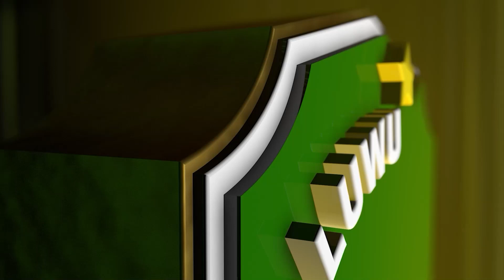Road Show Kebudayaan Kecamatan Wotu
Road Show Budaya di Kecamatan Wotu, Budiman Dianugerahi Gelar Pua To Sangka Awana

Bupati Luwu Timur, H. Budiman, dianugerahi Gelar "Pua To Sangka Awana" dari Kemacoaan Adat 17 Wotu Ale Luwu, saat menghadiri Road Show Kebudayaan di Kecamatan Wotu, Sabtu (26/08/2023).

Gelar Pua To Sangka Awana diberikan kepada H. Budiman oleh Macoa Bawalipu ke 61, Bau Muh. Aras Abdi To Baji Pua Sinri didampingi istri yang ditandai dengan pemakaian Passapu Jemma.

Pua To Sangka Awana artinya Pua yang sempurna kedatangannya dengan inovasi "Peduli Ki Saya Jaga Ki". Jadi, jika bapak Bupati datang ke Wotu akan dipanggil Pua To Sangka Awana.

Kedatangan Bupati Luwu Timur, H. Budiman didampingi Ketua TP PKK Lutim, Hj. Sufriaty, Sekda Lutim, H. Bahri Suli dan istri beserta jajaran Pemkab Lutim disambut dengan persembahan Tari Kajangki.

Dalam sambutannya, Bupati Budiman tidak menyangka kegiatan ini sangat besar dan memuji para Panitia yang sangat luar biasa dalam menyiapkan acara ini.

"Seharusnya mungkin Wotu yang terakhir, agar puncaknya betul ada di Wotu. Semoga besok Burau bisa lebih dari ini atau paling tidak sama besarnya Wotu," kata Budiman memuji acara yang begitu meriah.

Terkait gelar adatnya, Budiman mengucapkan terima kasih kepada Macoa Bawalipu dan seluruh perangkat adat yang telah memberikan gelar kepada dirinya yang begitu berat.

"Saya tidak pernah membayangkan, sejak saya lahir suatu saat saya akan diberi gelar. Tadi saja, saat baru turun dari mobil, suasana hati saya berbeda, agak merinding dibawah masuk dengan lellung, karena itu sebenarnya ritual bangsawan, ritual kerajaan yang tentu kita hanya bisa melihat saja, dan kita coba untuk melestarikan, dan suasana itu bisa kita rasakan hari ini," ungkapnya.

Lanjut Budiman, terkadang cerita masa lalu bisa didengarkan, tapi suasana kebathinan tidak bisa dirasakan. "Alhamdulillah, hari ini panitia dan seluruh yang terlibat menghadirkan bukan hanya ceritanya, bukan hanya perlakuannya, tapi suasana kebathinannya seperti kita berada pada masa lalu di Tana Wotu ini," tutur Budiman.

"Untuk itu, apresiasi kepada kita semua. Saya sebenarnya hanya menggagas ide untuk road show kebudayaan, hanya ingin memberikan pesan karena narasi yang dibangun bahwa kita beragam. Sekarang kita beri pesan, dengan road show kebudayaan betul-betul kita beradab hari ini. Disamping kiri kanan, kita berbeda, tapi kita satu kesatuan dalam Wanua Tana Luwu Timur ini dalam bingkai Negara Kesatuan Republik Indonesia," imbuh Budiman.

"Terima kasih kepada generasi, utamanya di Wotu ini yang tetap menjaga Kemacoaan Bawalipu ini, tadi juga ada tari yang sangat luar biasa yang bukan orang sembarangan yang peragakan karena harus keturunan sendiri. Jadi ini perlu dijaga kelestariannya, karena kalau kita tidak jaga ini, mungkin tidak ada lagi cerita itu kedepan. Untuk itu saya mengucapkan terima kasih banyak," tutup Bupati Luwu Timur.

Usai menyampaikan sambutannya, Bupati Luwu Timur juga melaunching Buku Bahasa Wotu sebagai Muatan Lokal Pembelajaran di sekolah-sekolah agar bahasa ini tetap lestari yang ditandai dengan penyerahan buku tersebut kepada Bunda Literasi Lutim, Hj. Sufriaty yang kemudian diserahkan kepada Perwakilan Guru, Subhan.

Setelah itu, acara dilanjutkan dengan Devile Kebudayaan yang diperagakan oleh Desa se-Kecamatan Wotu, SMAN, RSUD I Lagaligo, Generasi Muda Wotu, jajaran Kecamatan Wotu, SMPN, Puskesmas, BPP Wotu dan Bhayangkari Ranting Kecamatan Wotu.

Selanjutnya, penampilan tari-tarian seperti Tari Momanrange dari Murid SD, Tari Paggelu dari Suku Toraja, Tarian Bebek Rawa dari Bali, Tari 4 Etnis dari Siswa SMPN, Tari Wonderland Indonesia dari Siswa SMAN, terakhir Tari Kreasi Kipas yang dipersembahkan oleh ibu-ibu dari instansi pemerintahan.

Adapun penutup Road Show Kebudayaan Kecamatan Wotu ini ialah pengundian Doorprize dari panitia yang sebelumnya telah membagikan kupon. Setelah itu menari dero bersama didalam lapangan sepakbola Gaswo Kecamatan Wotu.

Turut hadir pada kesempatan ini, Anggota DPD RI, Lili Salurapa, Anggota DPRD Lutim, Wahidin Wahid, Alpian Alwi, Sarkawi A. Hamid, dan Badawi Alwi, Kakan Kemenag Lutim, Muh. Yunus, Camat Wotu, Iskandar Muda bersama istri, para Kepala Desa bersama istri se-Kecamatan Wotu, para Tokoh Adat, Budaya, Agama, Masyarakat, Pemuda dan Perempuan. (rhj/ikp-humas/kominfo-sp)